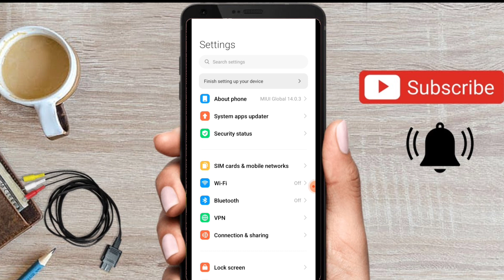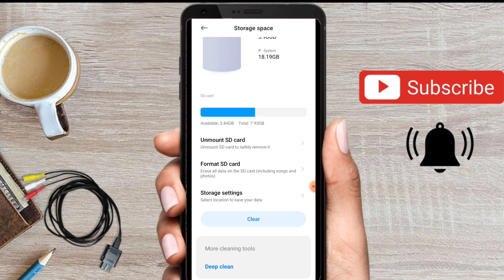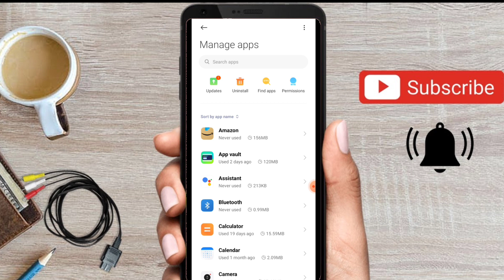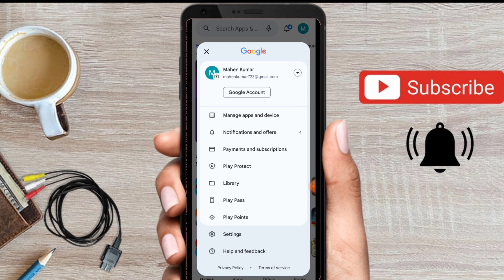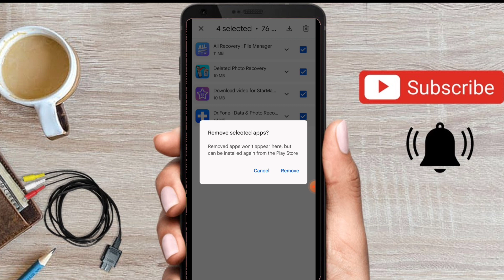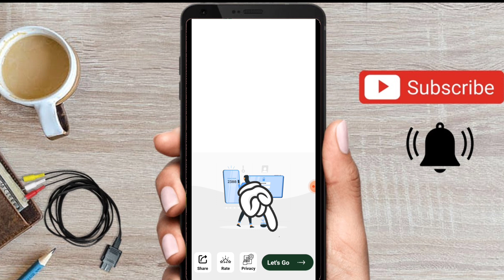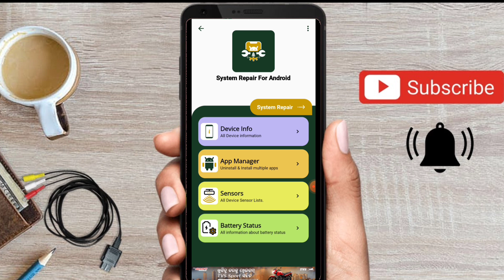Mobile Phone slow heuchhi kemiti thik kariba 😱 // mobile slow problem solve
Hii friends this is mahendra
                Tech-Mahendra-Odia 👈
friends ajira ehi video re apanamananku  kahichhi ki mobile slow problem solve | Mobile hang hele kan kariba  jadi video bhala lagile video re gate like au channel ku

Mobile Phone slow heuchhi kemiti thik kariba
mobile slow problem solve
Phone hang hauchhi kipari thik kariba
Hang phone solution
Phone hang hele kemiti samadhan kariba How to solve hang problem
mobile hang problem solve odia
phone hang hele kn kariba
phone hang solution odiahang problem solution
hang problem
hang problem in Redmi mobile
hang problem solve
hang problem in mi phone
hang problem solution in odiya
mobile phone hanging problem
odiya
Tech-Mahendra-Odia